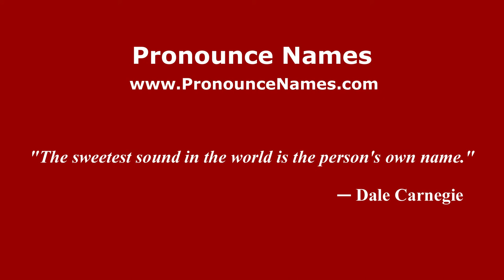How to pronounce Simone Ciancio (Italian/Italy) - PronounceNames.com